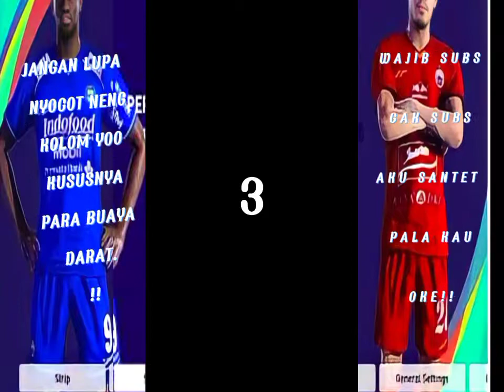KUMPULAN JEDAG JEDUG PR3SET || TOKREV TERBARU KAMIN KECE MAYY||DJ SANTUY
kalo rame preset turun di Vidio selanjutnya yh GAYS jangan lupa subs and coment and like okeh,, dukung terus biar bisa kasih Vidio yg beraedah